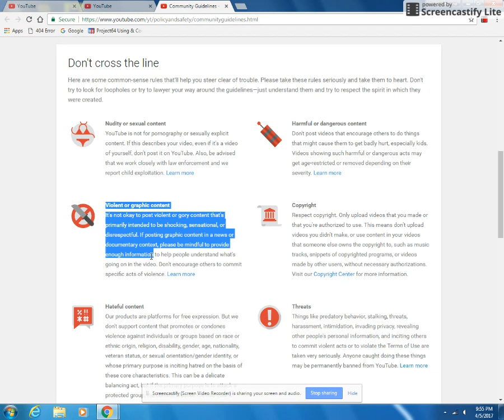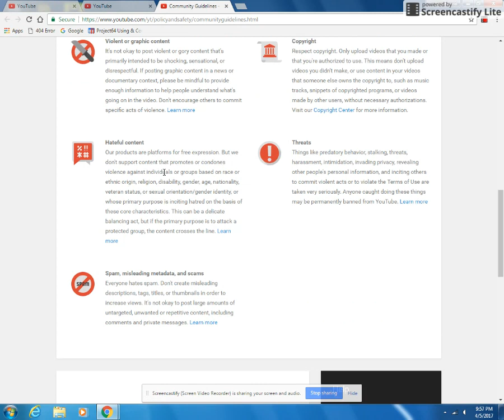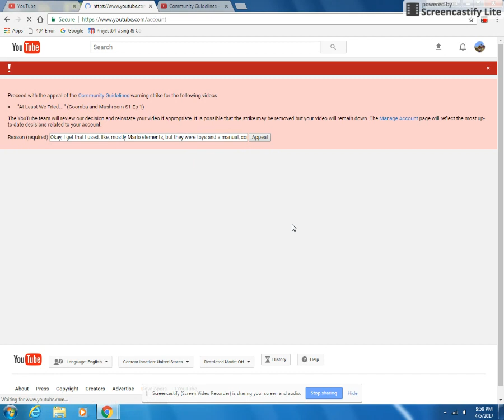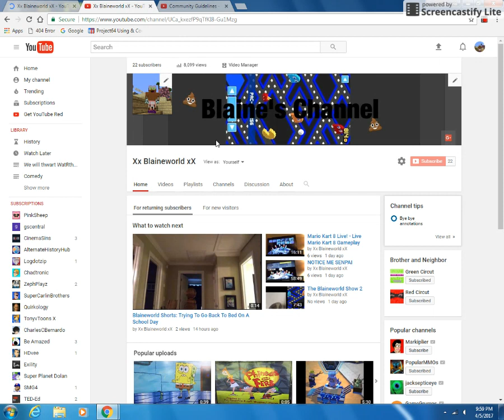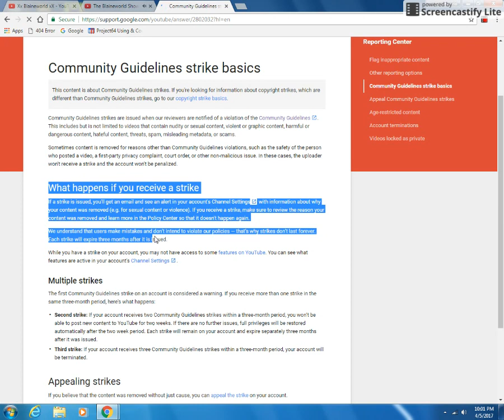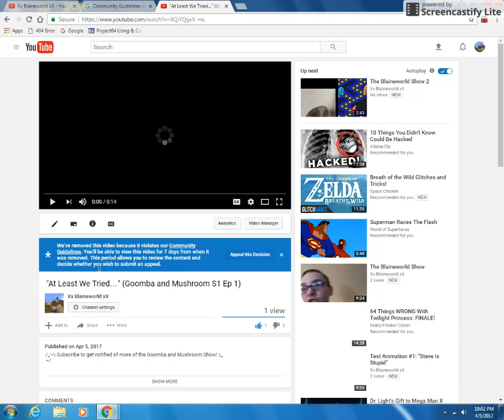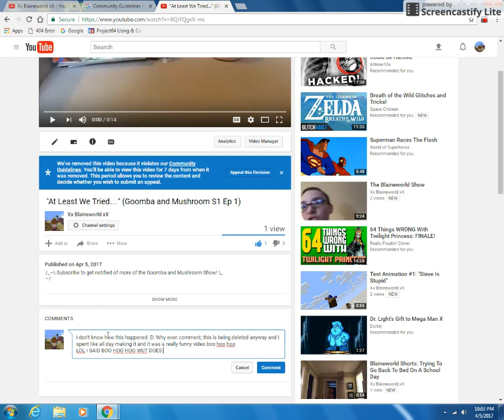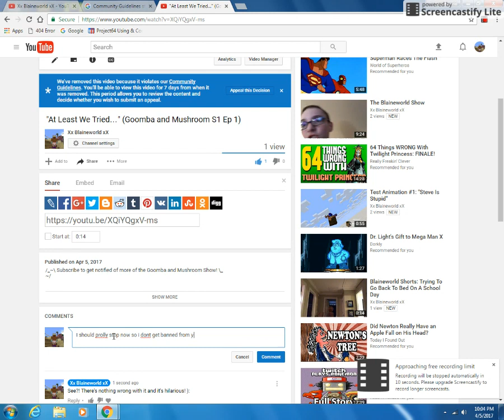Why, Google? Those aren't actual Mario elements, they're toys!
Is it the manual of Super Mario 64 DS they're mad about or just the whole "Nintendo characters" thing in general? The manual is their whiteboard that they write on and stuff...